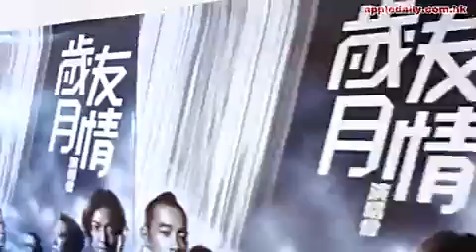"古惑仔"开演唱会 彩排总出错